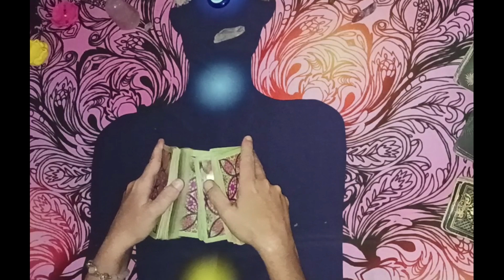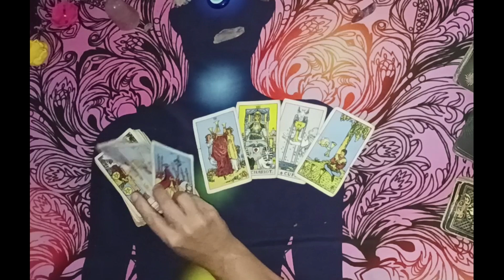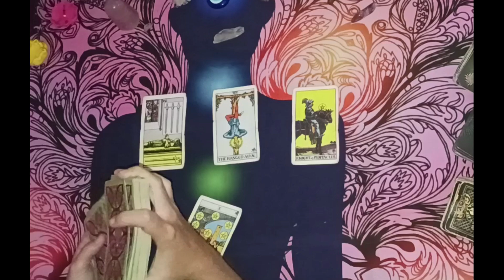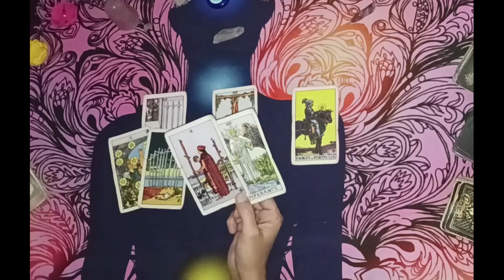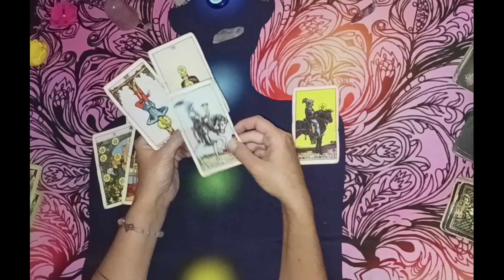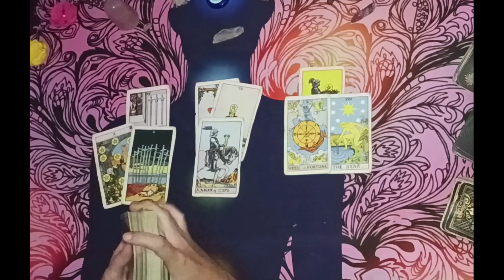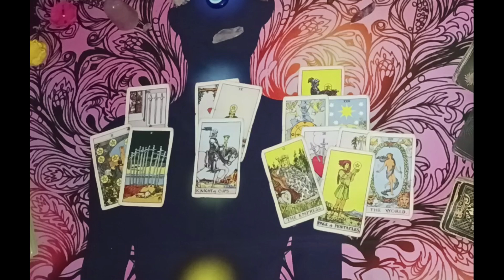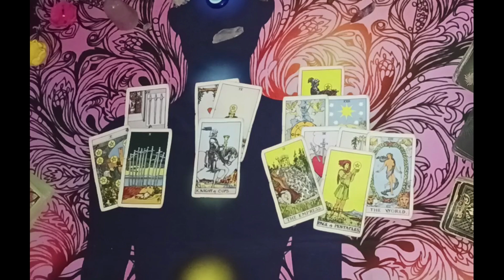Gemini Love Tarot😉Wow! Never Let You Go🥰You Waited A Long Time For This🔮Immediate Future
DECKS USED
Gilded Tarot: Ciro Marchetti
Everyday Tarot
The Light Seer's: Chris-Anne
Gilded Tarot Royale:  Ciro Marchetti/ Barbara Moore
Mermaid Tarot: Leeza Robertson
Angel Answer Oracle:  Radleigh Valentine